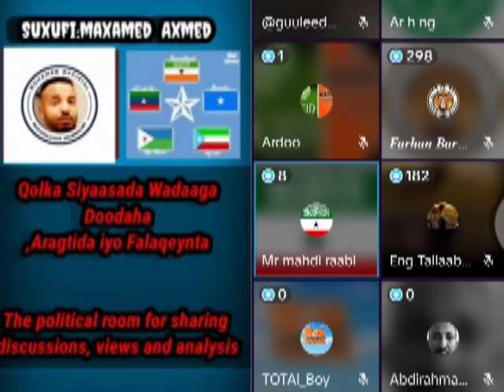Wiil Arab ah Fariin u Diray Madaxweyne Muuse Biixi Sheegayna inaan kulmiye xilla ku so laaban doonin